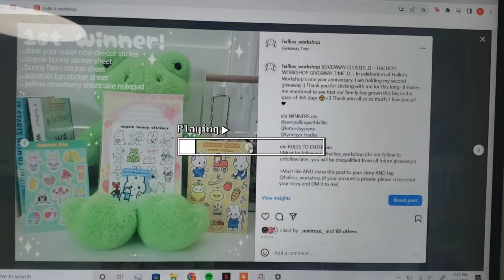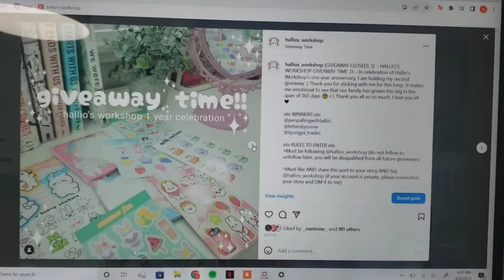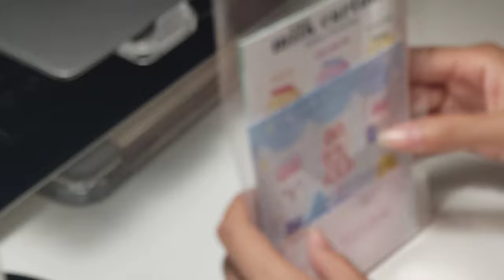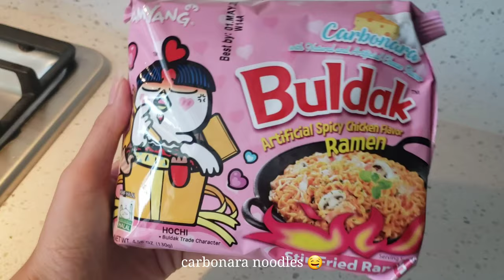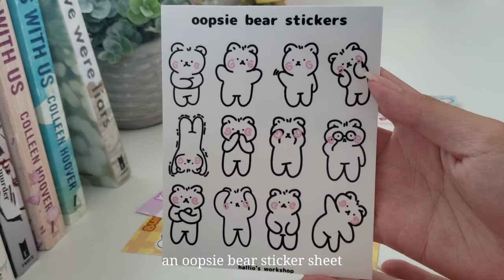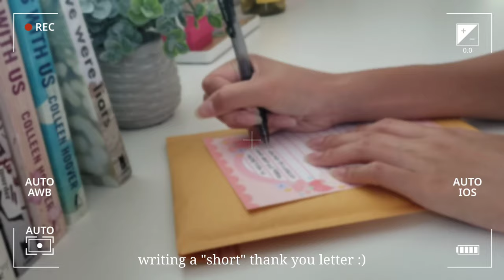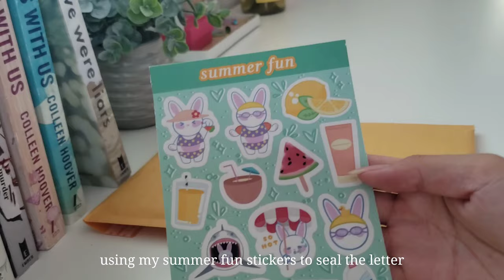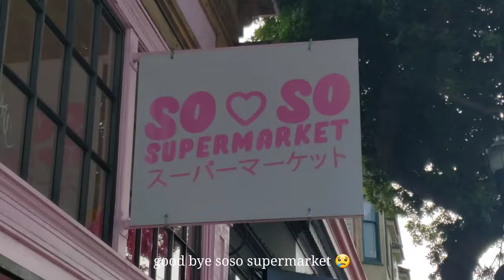studio vlog 🎧🎀 pottery painting, instagram giveaway, art trade, + soso supermarket pop-up event!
hi everyone! ʕ•́ᴥ•̀ʔっ welcome to my first studio vlog! :D
in this video, i will be taking you along with me to send off some packages for my small business and prepare for my soso supermarket pop-up event! i had so much fun filming everything, so i only hope you enjoy this video :))